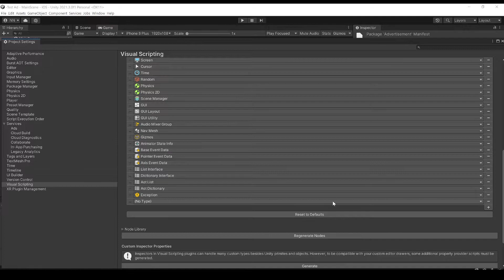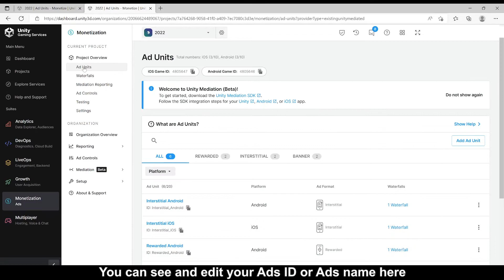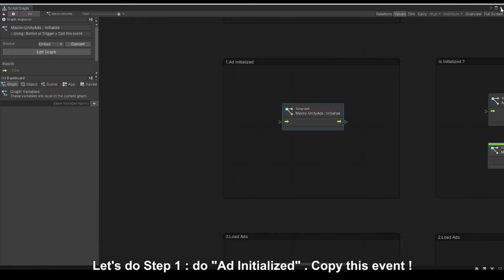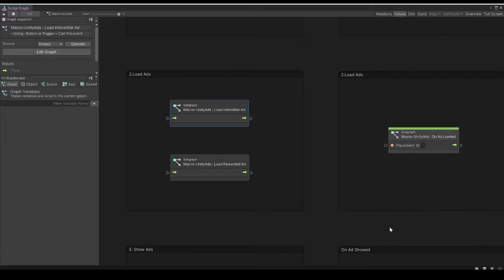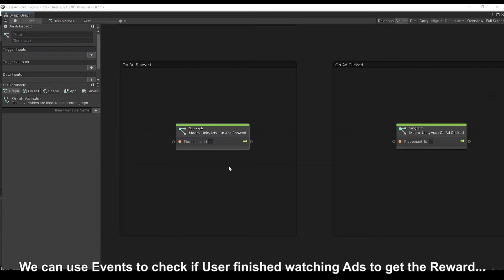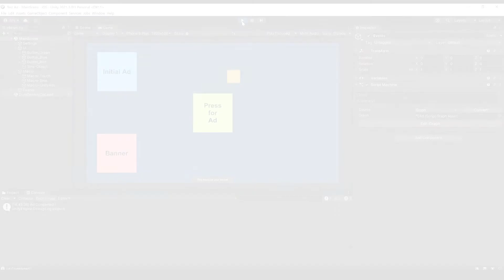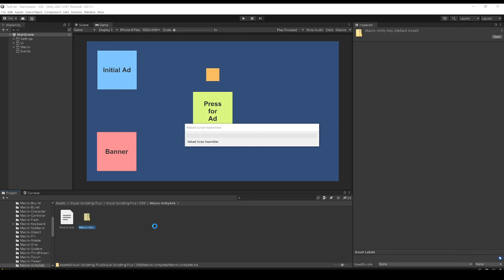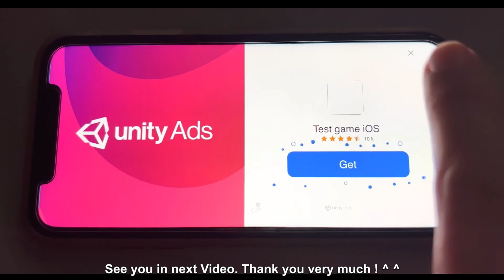Make Game No Code - Earn money from your apps with Unity Ads - Unity with Visual Scripting - Bolt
*** Must install Unity Ads version : 4.2.1 to work with :
- Install from package name :
line 1 (name) : com.unity.ads
line 2 (version) : 4.2.1

🔥 Macro ( I just need a "Thanks" me in comments , or purchase Visual Scripting Plus to support me ^ ^ )

- Ad placement ID default format :
Rewarded_iOS , Rewarded_Android , Banner_iOS , Banner_Android , Interstitial_iOS , Interstitial_Android

🐾 In this video : Unity No Code - Monetize your apps with Unity Ads - New version - No Code with Visual Scripting - Bolt - Visual Scripting Plus

🏂 Join in my discord to request new Macro event or any questions about Visual Scripting. Discord ( me @Leo69 )

Timecodes
0:00 - Result
0:24 - Install Advertisement plugin
2:58 - Using Macro-UnityAds
9:57 - More Instruction to use
12:55 - Show Ads on iPhone